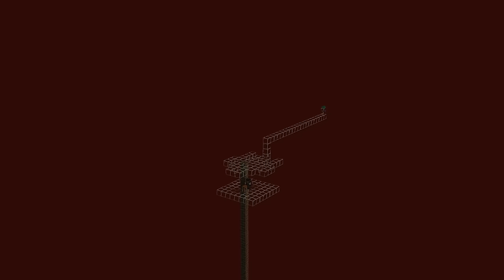CEA MAI BUNA FERMA DE XP PE 1.21 - Breasla Haiducilor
💰 Foloseste codul BLUMC pentru 5% reducere